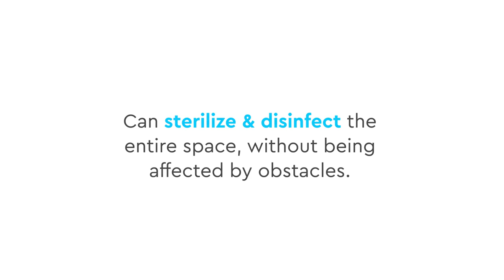UV Germicidal Lamp! Disinfect every corner easily.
The new V-TAC UVC Germicidal Lamp is a cost-effective way to regularly sanitise establishments as businesses gradually open. Operates via remote control, with multiple timer settings and motion sensors to ensure safety.